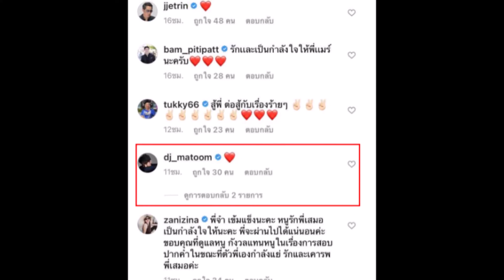ดีเจมะตูม ส่งกำลังใจให้ กาละแมร์